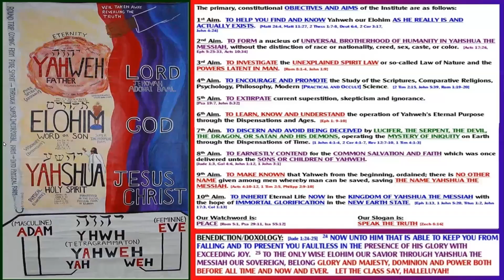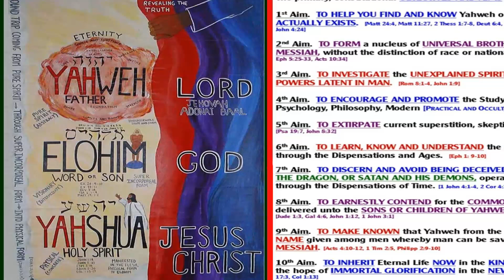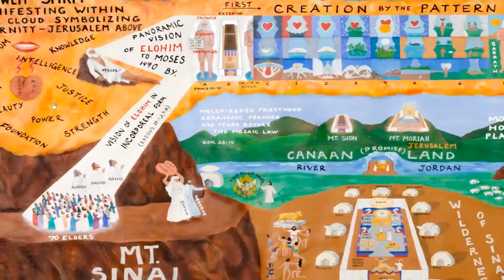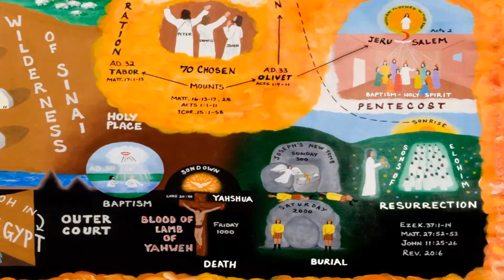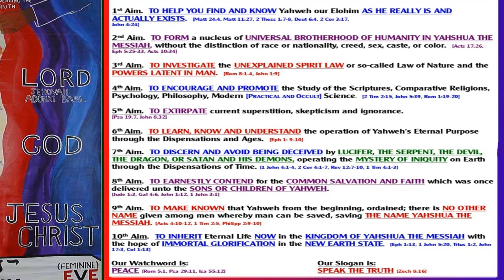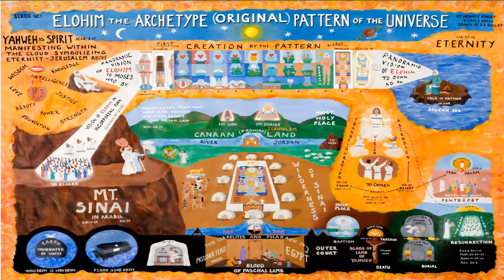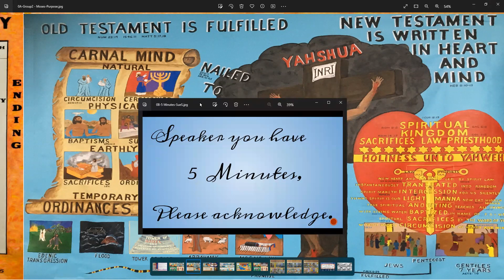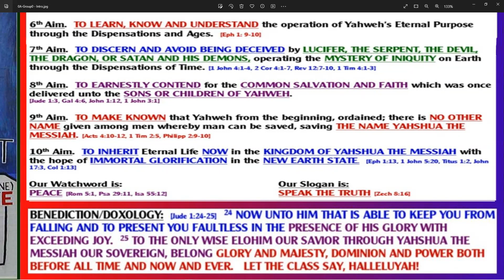Ithaca Zoom Class 2023 11 12, Deut 10 - The knowledge of the glory of Yahweh in the face of Yahshua